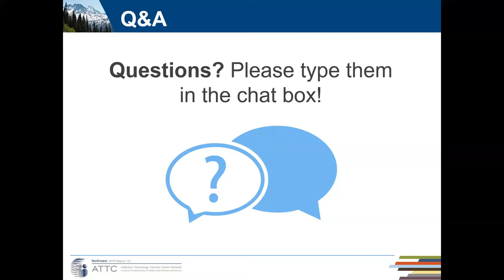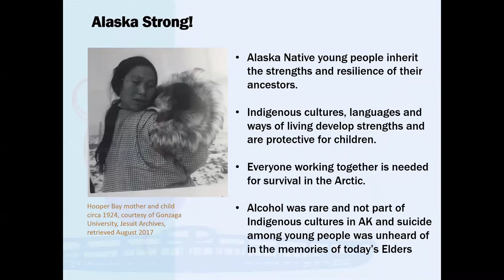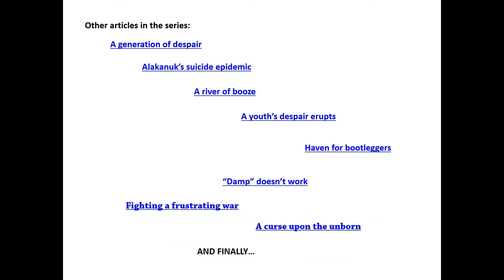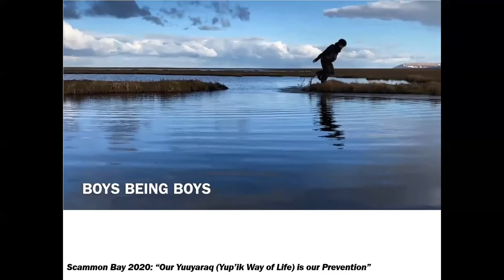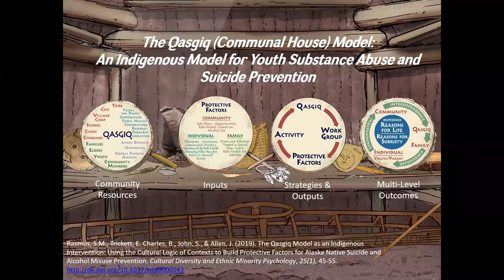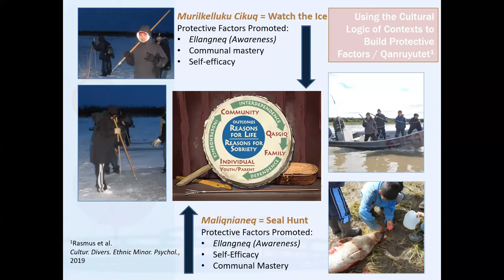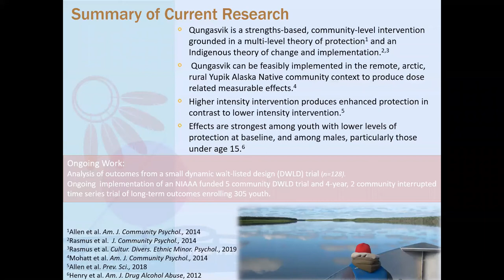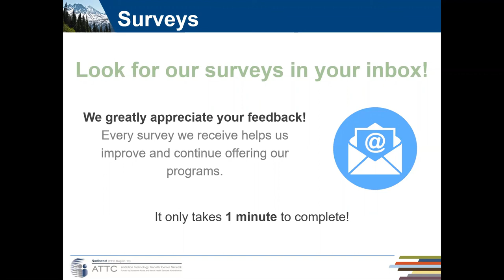Qungasvik (Tools for Life): Intervention to Prevent Alcohol Misuse and Suicide Among Yup'ik Youth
The Qungasvik (kung-az-vik) "Toolbox" is a multilevel strength-based intervention developed by Yup'ik Alaska Native communities to reduce and prevent alcohol use disorder (AUD) and suicide in youth and young adults at highest risk. During this webinar, Dr. Stacy Rasmus will: 1) Describe the science to practice model that supported the development and delivery of the culturally-tailored intervention in five Yup’ik communities in southwest Alaska, and 2) Present evidence demonstrating how the model increases strengths and protections against AUD and suicide by promoting culturally meaningful "reasons for sobriety" and "reasons for life."

Presented by Stacy M. Rasmus, PhD, Director of the Center for Alaska Native Health Research at the University of Alaska Fairbanks.